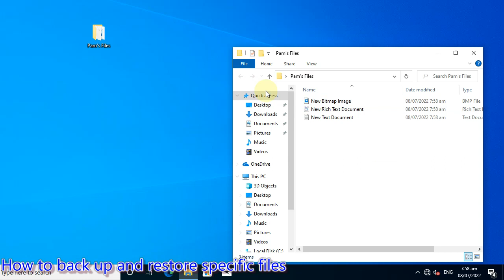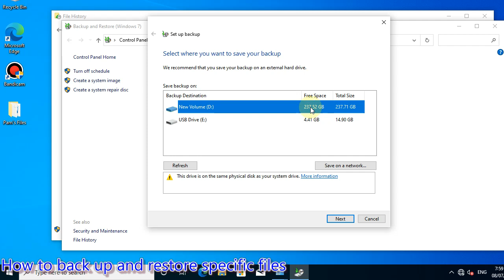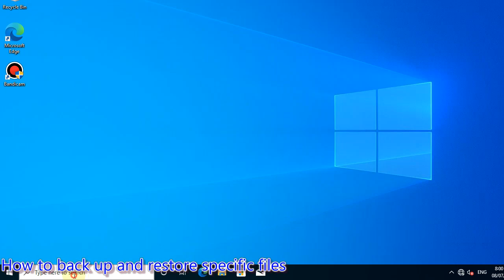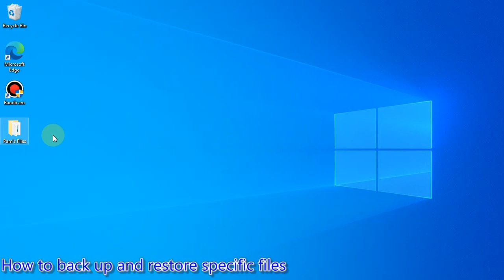How to back up and restore specific files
AM Llames
Hello Guys, please watch the compliation of funny videos.
Halina't makitawa at kaimutan natin sandali ang problema.
Enjoy and keep smiling.

Credit to video owner.